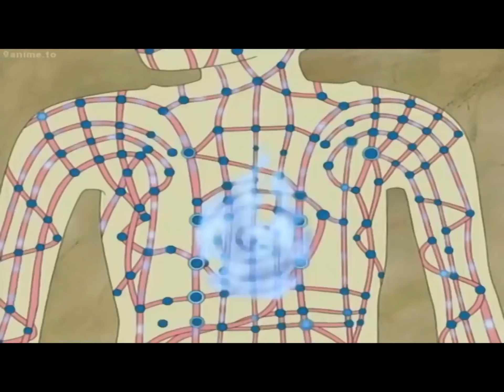Neji vs Hinata